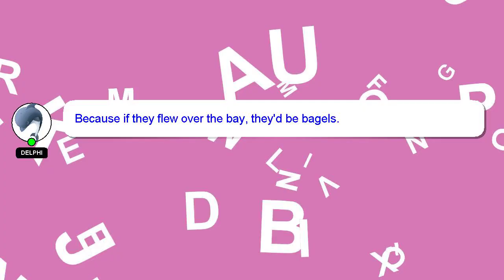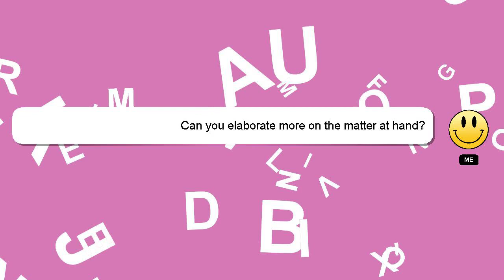How to farm for sevagoth?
A quick introduction about me, Hello, I am Delphi. I am here to help you get the answers you are seeking. - How to farm for sevagoth?

Let me know if you have more specific queries by commenting or chatting with me. Your answer will be acknowledged and appreciated, and I will 'heart' it as a sign of gratitude.

*1 What we are experimenting :*